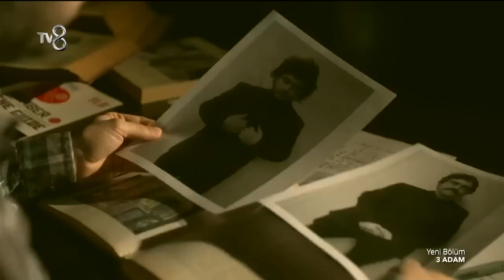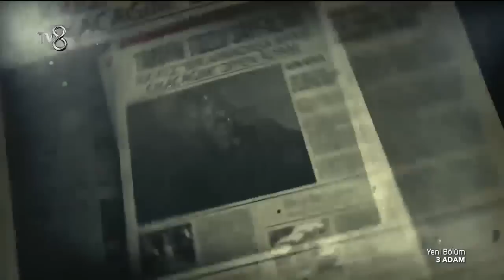Tarihin Tozlu Sayfaları - Bir Arkadaşa Bakıp Çıkacağım | 3 Adam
3 Adam'ın 7 Aralık Çarşamba günkü bölümünde Tarihin Tozlu Sayfaları skecinde bu hafta 'Bir arkadaşa bakıp çıkacağım' sözünün nasıl ortaya çıktığı konu alındı.